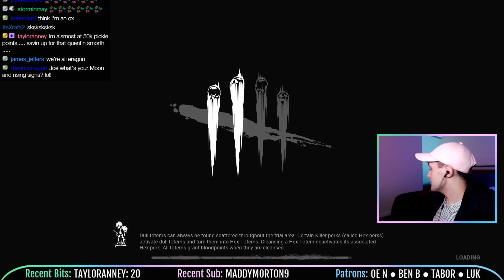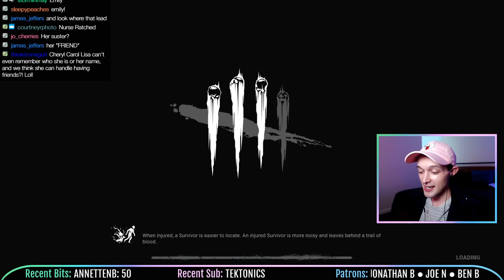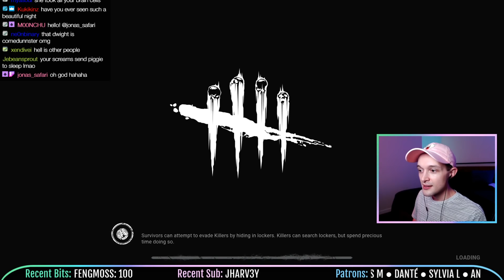AQUARIUS SETTING, ANXIETY RISING - Dead by Daylight - LIVE STREAM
Let's play Dead by Daylight on PC! This is the live stream from 9/29/2020. In this stream, the matches are MESSY. We also read our horoscopes, make some totem mistakes, and try to do JUST ONE CHALLENGE.